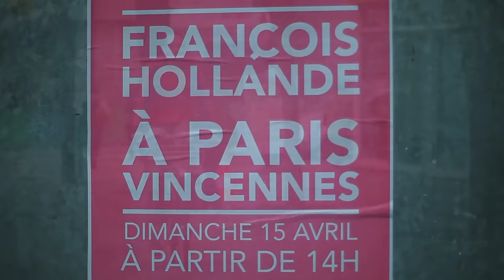600 euros - Film complet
Alors que la campagne présidentielle bat son plein, Marco Calderon, qui a longtemps milité, a décidé de ne plus voter. A la fois déçu par la politique et embourbé dans des problèmes d'argent, il tourne peu à peu le dos à notre société.

Ecrit et réalisé par Adnane Tragha

"Une esthétique coup de poing à la Cassavetes pour ce 1er film sur les laissés-pour-compte de la société"